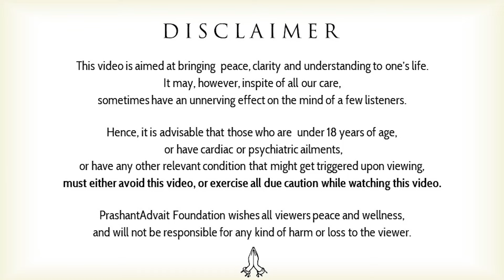Stop corrupting your daughters || Acharya Prashant, with MMMUT (2023)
Video Information: 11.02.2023, MMMUT Gorakhpur (Online), Greater Noida

Context:
~ Why aren't Indian women not in many key roles?
~ How to empower women in India?
~ Why are there severe gender gaps in income in India?
~ Why is gender-based discrimination a big problem in India?
~ How to educate our daughters?
~ Where is our standard of beauty coming from?